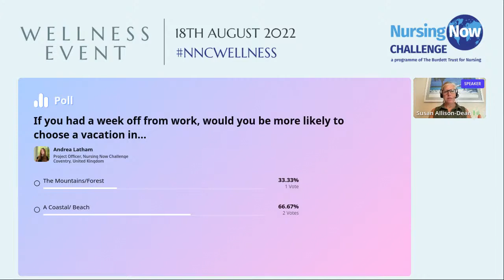Nursing Now Challenge Wellness Event-Simple Ways Nurses Can Tap Into Nature for Restoration-4